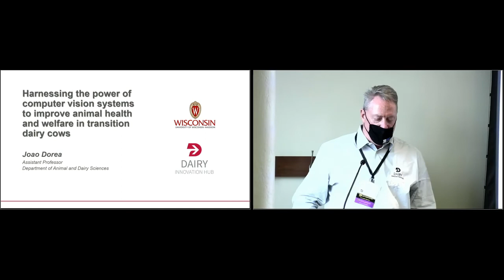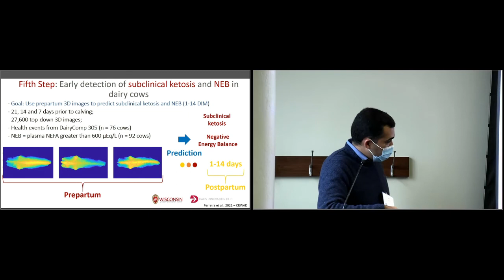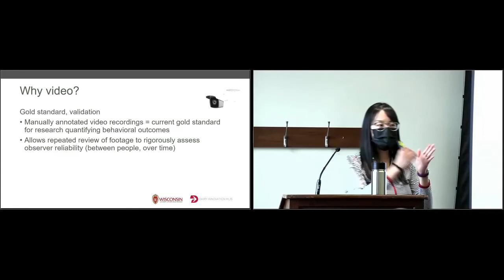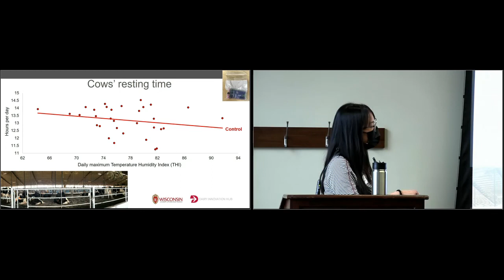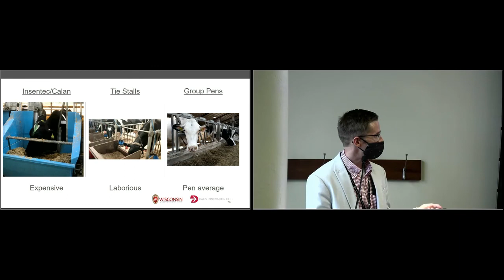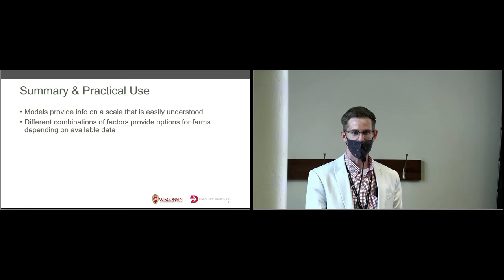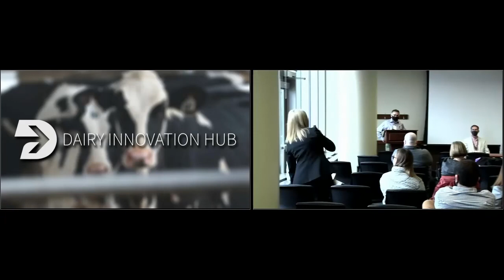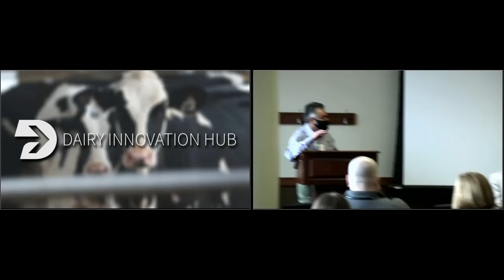2021 Dairy Symposium: Ensuring animal health and welfare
Featuring:

“Harnessing the power of computer vision systems to improve animal health and welfare in transition dairy cows” – Joao Dorea, Department of Animal and Dairy Sciences, UW-Madison

“Precision animal-monitoring technologies and animal welfare research outcomes” - Jennifer Van Os, Department of Animal and Dairy Sciences, UW-Madison

“Using DHIA data to predict feed intake in lactating cows” - Billy Brown, Department of Animal and Dairy Sciences, UW-Madison